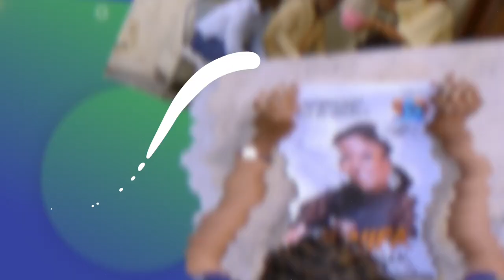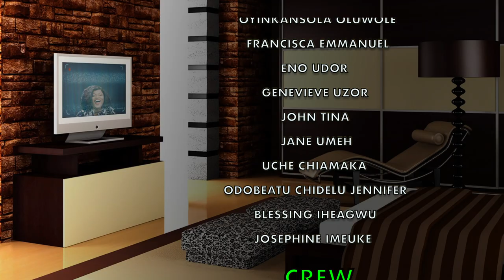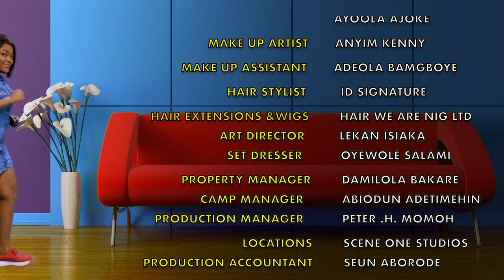JENIFA THE POLITICIAN (Episode 3) - THEFT- | Funke Akindele, Pelumi, James, Cordelia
Jenifa declares her intention to contest as chairman ayietoro LGA. There is a thief in Jenifa's hair